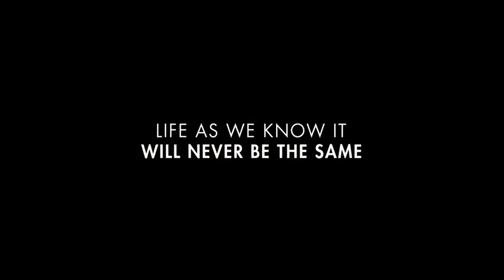(205) Life As We Know It 2010